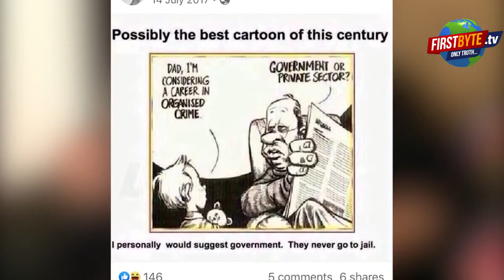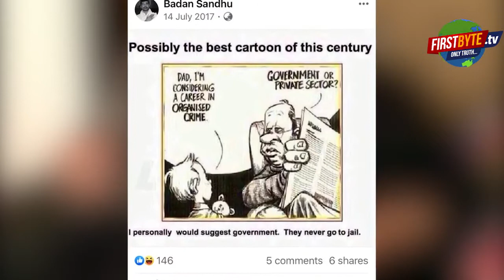बदन बद्दो फरारी प्रकरण- व्यापार संघ अध्यक्ष व अन्य ने दर्ज कराये बयान